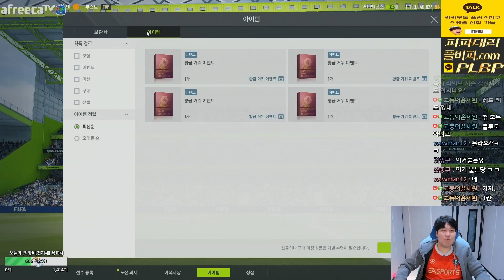아이콘탑프40?!프랑스라인선수나왔습니다 ㄷㄷ 피파4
[BJ마빡]

* 2020.11 방송영상 입니다.